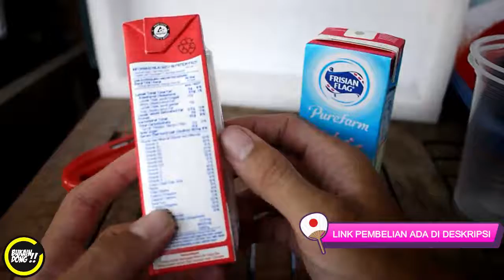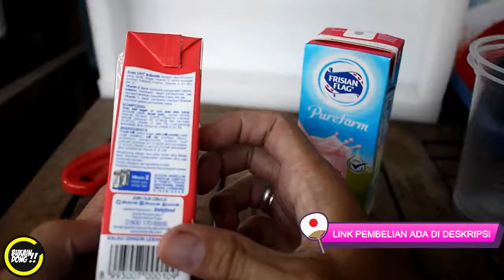ENAK MANA SUSU STRAWBERY INI